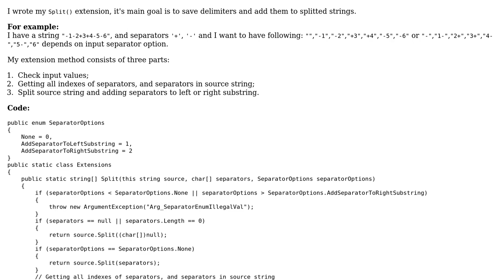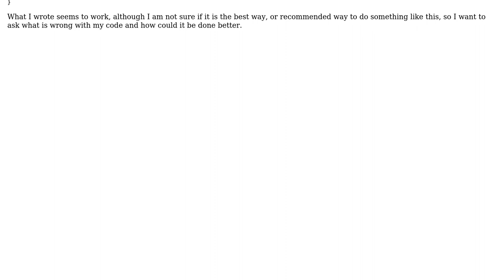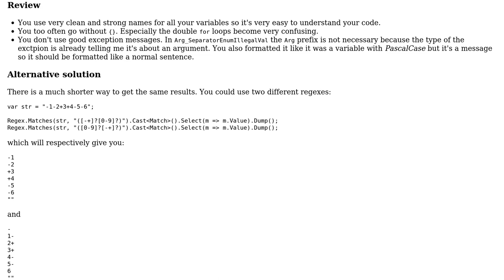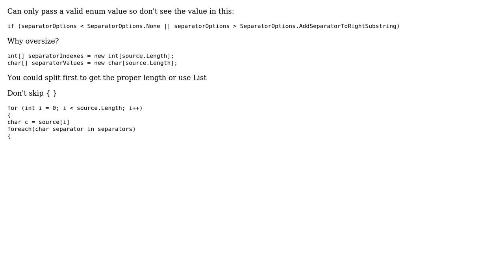Code Review: Split string with adding separator to substring (2 Solutions!!)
Code Review: Split string with adding separator to substring

With thanks & praise to God, and with thanks to the many people who have made this project possible! | Content (except music & images) licensed under CC BY-SA | Music | Images & others | With thanks to user t3chb0t user paparazzo user HelloWorld and the Stack Exchange Network Trademarks are property of their respective owners. You are responsible for your own actions.